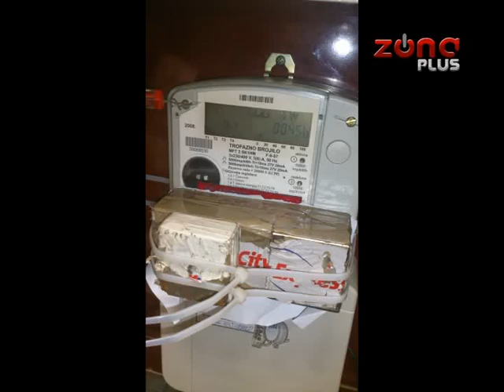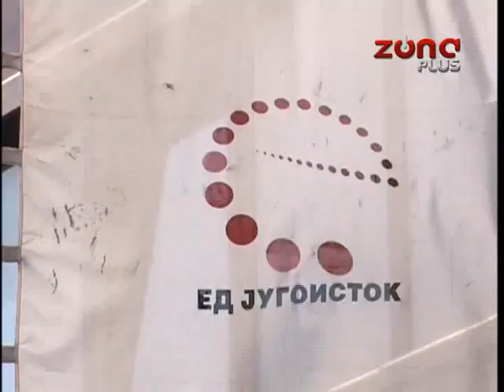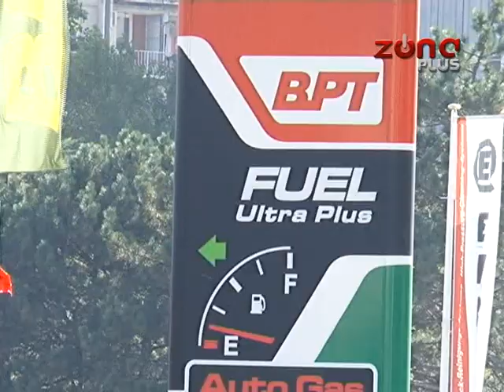MAGNETIMA UKRADENI MILIONI kWh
Kontrola „Jugoistoka“ utvrdila je krađu električne energije na dva merna mesta u objektima preduzeća „EURO STAR“ iz Niša, saopštilo je ovo javno preduzeće.  Oni sumnjaju da je „Euro star“ uz pomoć jakih magneta struju krao sedam godina i da je „Jugoistok“ oštećen za oko pet miliona kWh utrošene, a nenaplaćene električne energije. Šta na to kažu u „Eurostaru“, za sada se ne zna! Jedini odgovor koji smo dobili iz te firme bio je: nismo u toku!